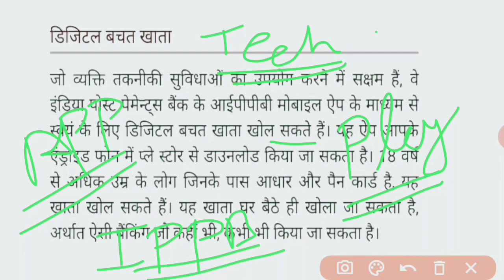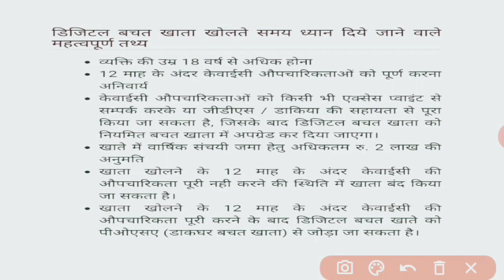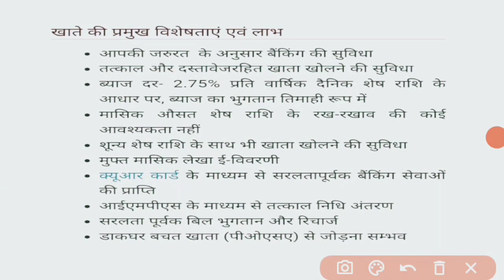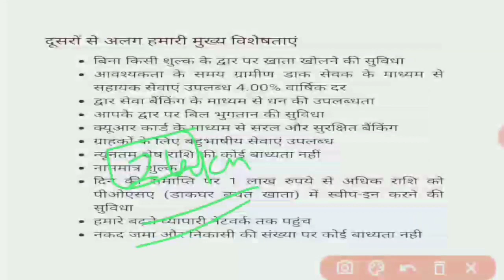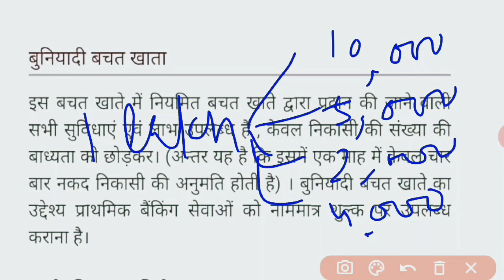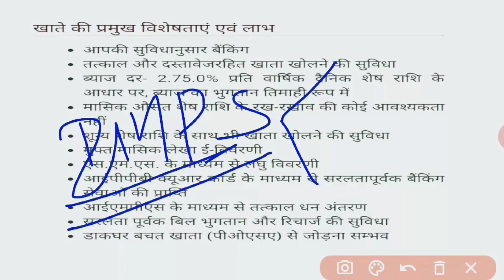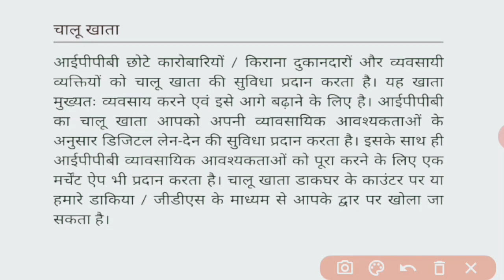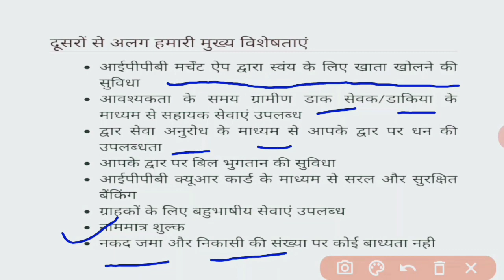IPPB- India Post Payments Bank in Hindi l insight institution l Types Of IPPB Account l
Class 14 ll IPPB II INDIA POST PAYMENTS BANK ll Types Of IPPB account ll Digital Saving Account ll regular Saving Account ll Basic Saving Account ll current Account ll

India Post की वेबसाइट से ली हुई जानकारी का विश्लेषण

Kumar Raman Rajak

MTS TO POSTMAN
MTS TO MAIL GUARD
POSTMAN TO PA  की ऑनलाइन तैयारी हिंदी में करने के लिए हम से जुड़े रहे ।

3. POST OFFICE GUIDE PART 1

6. GDS TO POSTMAN EXAM PREPARATION ⤵️⤵️⤵️

7. POSTMAN TO PA Exam preparation ⤵️⤵️